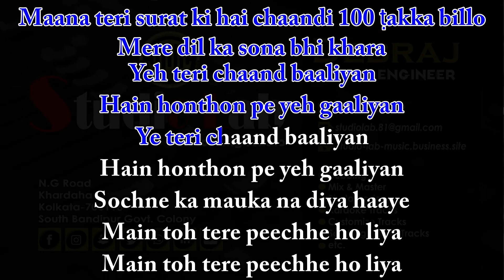Chaand Baaliyan Lyrical Karaoke Make By STUDIO LAB-8100662022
Studio Lab Recording Studio (Kolkata)
"STUDIO LAB" RECORDING STUDIO

👉 High Quality Mp³ / Video Lyrics Scrolling Karaoke Track Available

Homer Studio Setup Equipment.
Condenser microphone
Sound Card
Midi Keyboard
Pop Filter
Microphone stand
Monitor Headphone
Studio Monitor Sound box